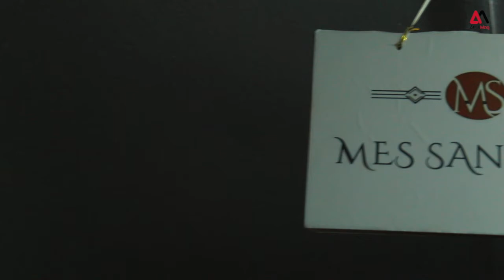La Société Azaag organise la deuxième édition de La Foire le 19 juin 2021.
La Société Azaag organise la deuxième édition de La Foire le 19 juin 2021. Cet évènement de taille aura lieu au jardin Amalia de 8 h à 18 h. L'entrée est gratuite et ouverte à tous.